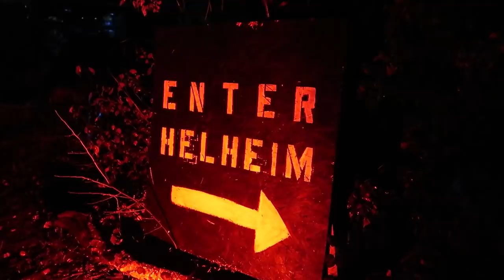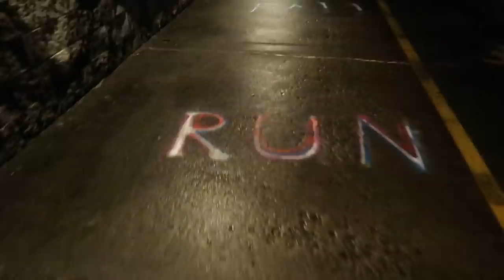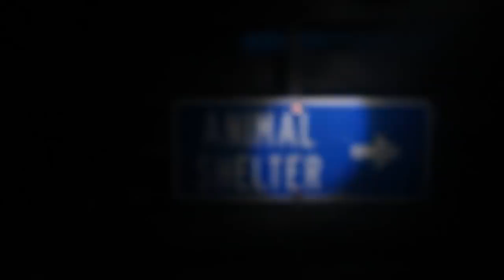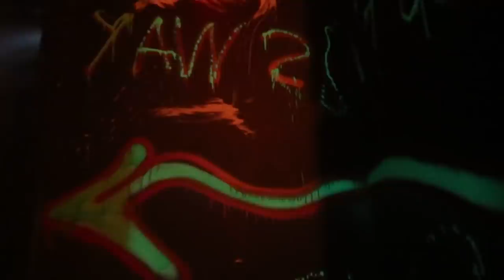Helheim Haunted Attraction - Wytheville, VA